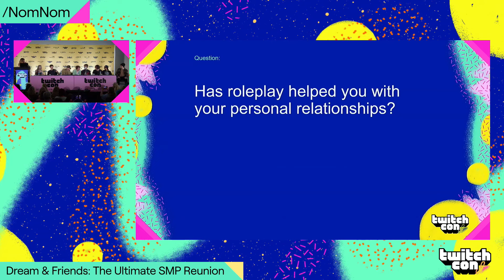Dream & Friends: The Ultimate SMP Reunion (FULL PANEL)